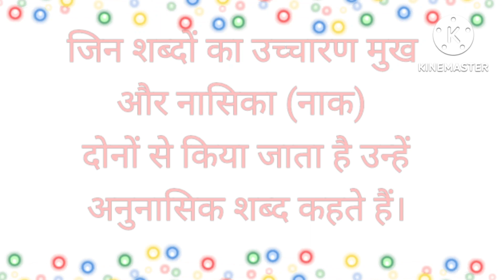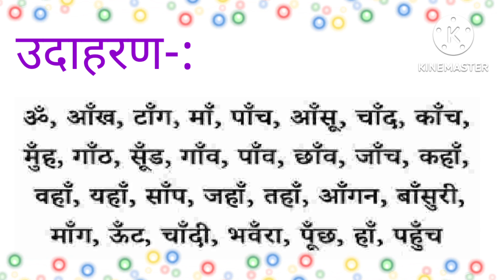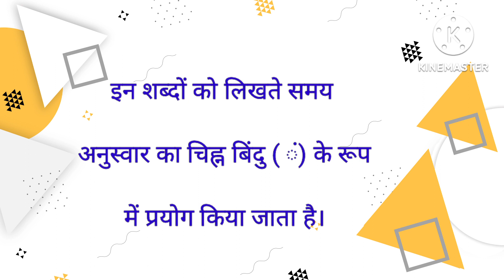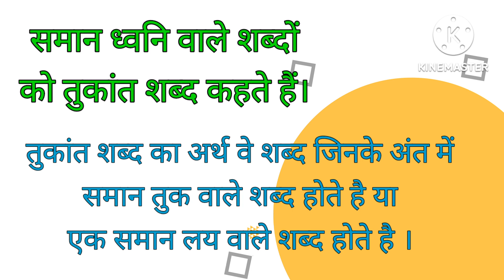हिंदी व्याकरण अनुनासिक_अनुस्वार_तुकांत शब्द